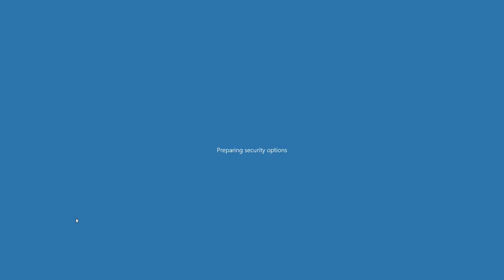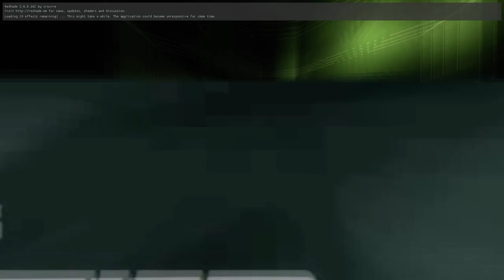SCDA Online - PC (Mouse, fast turn) vs Xbox (Controller, aim bot) 5b USS Wisdom Merc